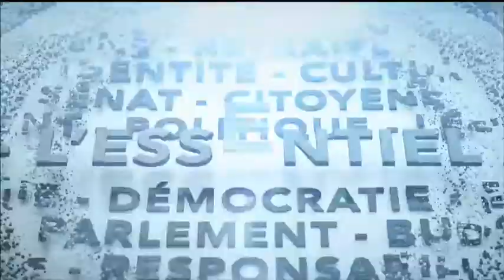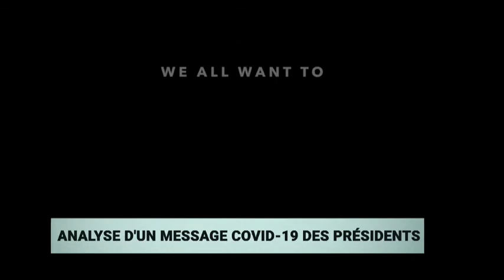L'Essentiel: La pandémie débutait il y a un an – 11 mars 2021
Un an jour pour jour après le début de la pandémie : autant à Ottawa qu'à Québec, c'est l'occasion d'une commémoration.

Les personnes âgées sont les grandes victimes de la COVID-19. Avec le gériatre Réjean Hébert, on réfléchit aux leçons à tirer de cette crise .

Qu'est-ce que nos gouvernements auraient pu faire autrement dans cette crise? Le bilan de cette première année de pandémie avec les journalistes Althia Raj, Joël-Denis Bellavance et Konrad Yakabuski.